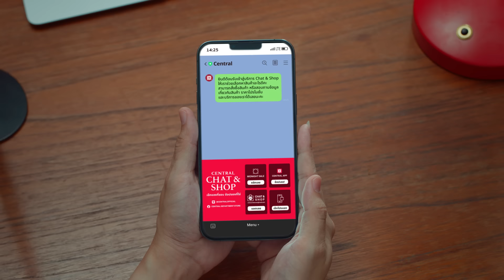อยากได้อะไรก็ง่าย ช้อปครบจบในที่เดียว แค่ทัก 📲 CENTRAL CHAT & SHOP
🤩 อยากได้คอนเทนต์ แต่ไม่มีเวลาช้อป Central Chat & Shop ช่วยได้นะ!
📲 อยากได้อะไรก็ง่าย ช้อปครบจบในที่เดียว แค่ทักแชต
🎉 พิเศษ!
• รับส่วนลดทันที 100 บาท เมื่อช้อปครบ 1,000 บาท กดรับคูปองที่
• ลูกค้าบัตรเครดิตเซ็นทรัล เดอะวันรับคะแนนเดอะวันพิเศษรวมสูงสุด 2,000 คะแนน*